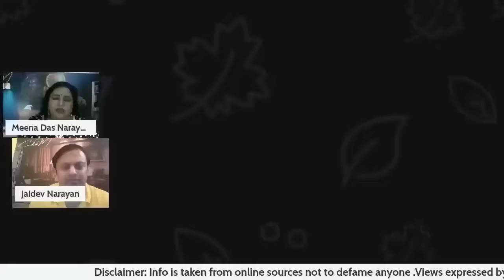Why do bollywood actresses overexpose??